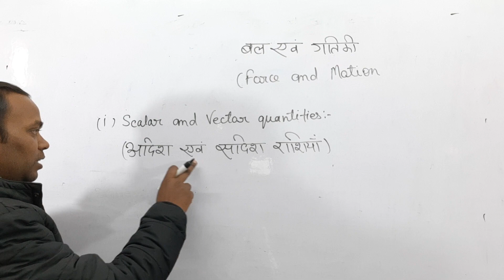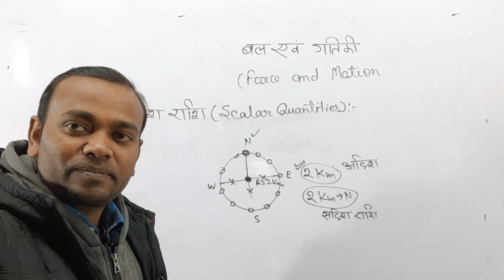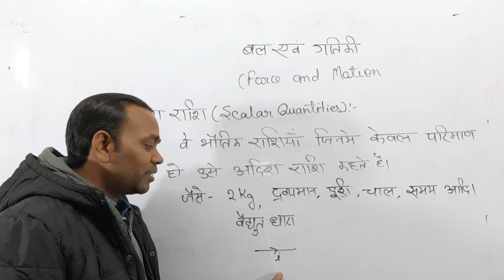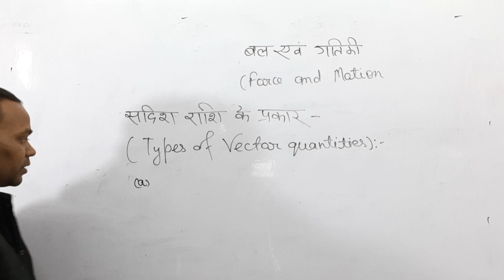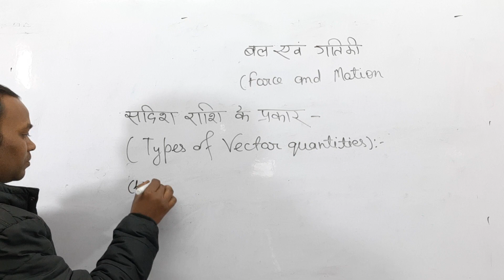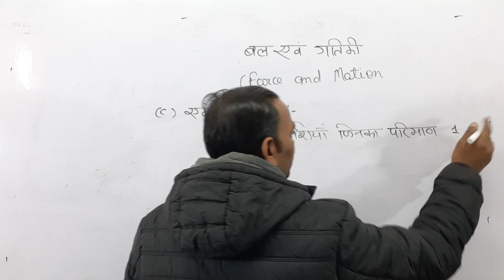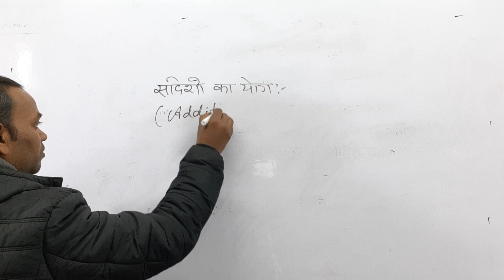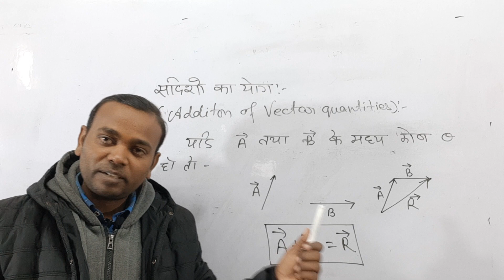Applied Physics-l | Ch-2 : Force and Motion | Scalar & Vector Quantity | Lecture-6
Applied_Physics-l